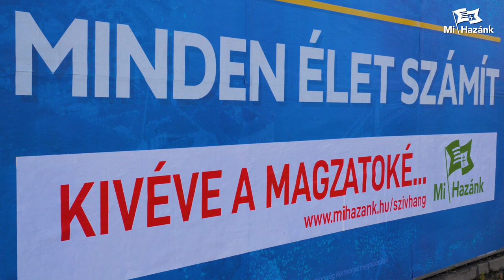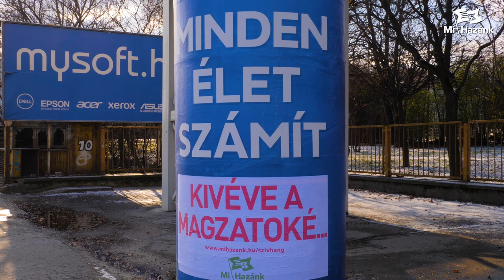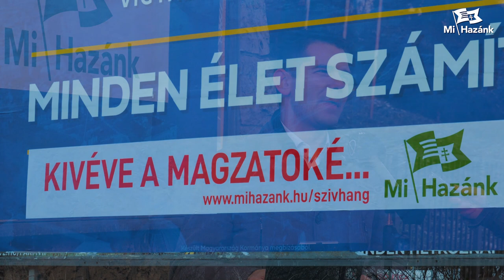Magzatvédő óriásplakát-kampánnyá alakította a kormány hirdetéseit a Mi Hazánk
Orbán-kormány abortuszpolitikája = Gyurcsány-kormány abortuszpolitikája